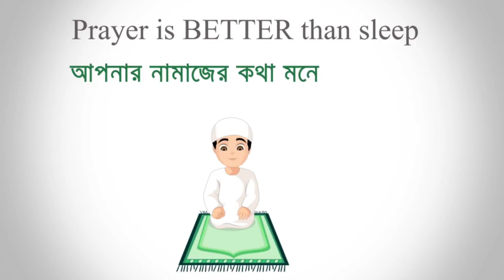Noob Prank- ভাইয়া প্লিজ গ্র্যান্ডমাস্টার তুলে দিন 😂 মাইনাস খেয়ে পুলিশ মামলার হুমকি 🤣🤣|| Free Fire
2017
BROWSE GAME

2017
BROWSE GAME

2017
BROWSE GAME

2017
BROWSE GAME